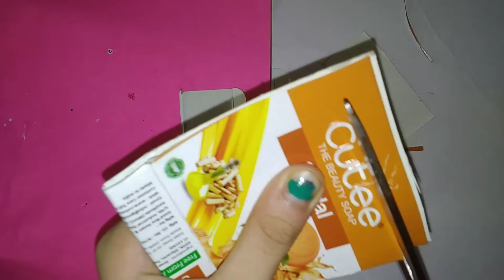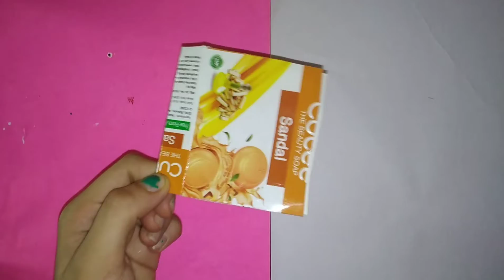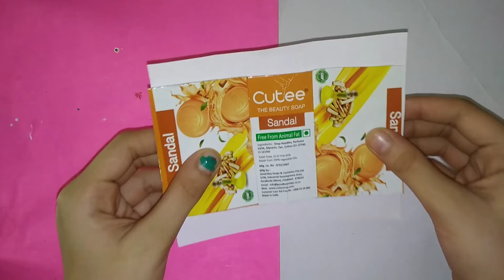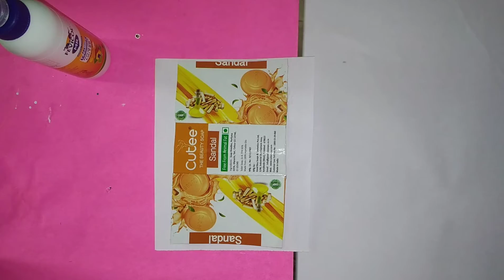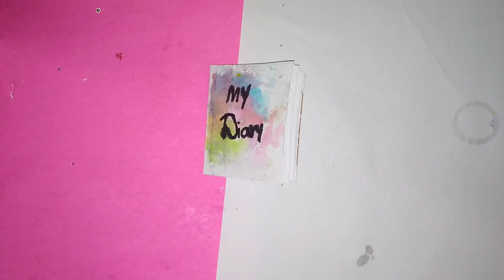diy cute dairy / best soap box reuse ideas / easy / how to make diy cute dairy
materials
. soap box
. glue
. sketch pen
. plastic cover
. a little bit of water
. A 4 sheet paper
. colour paper ( optional )